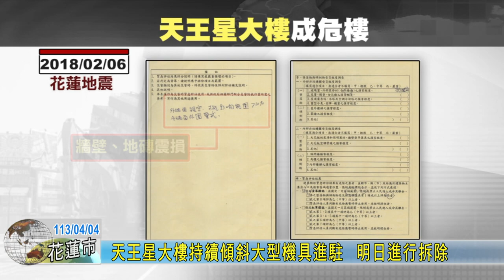20240404 07 天王星大樓持續傾斜大型機具進駐 明日進行拆除